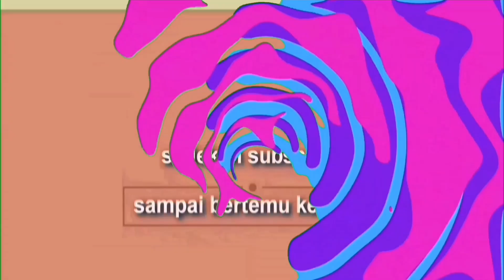Merosa Novega Cantik,Gemoy Ketat Banget Baju Olahraga Nya,Bikin Mlongo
halo sahabat official info gosip

admin hari ini akan mengulas merosa novega,ia adalah konten keluarga yang sangat di gemari oleh kalangan masyarakat indonesia. lalu ketika sedang berolahraga juga terlihat sangat cantik sekali.

sampai bertemu kembali